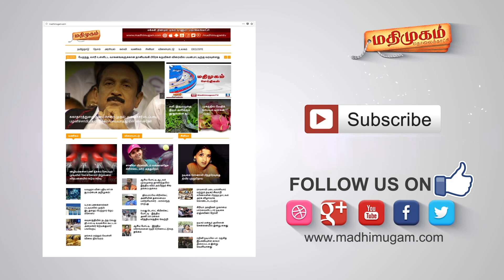பிரபாகரன் பிறந்தநாளில் மருத்துவமுகாம் - வைகோ பேட்டி | MadhimugamTV